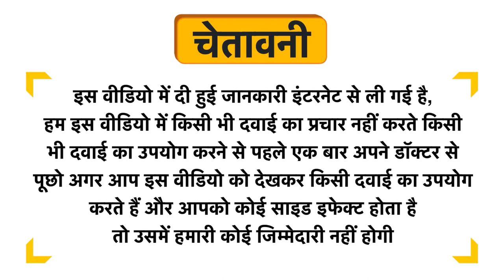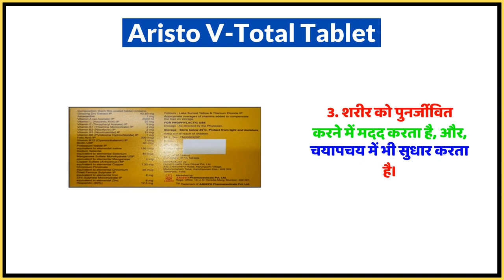Aristo V-Total Tablet Uses in Hindi | Side Effects | Dose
Aristo V-Total Tablet Uses in Hindi | Benefits | Side Effects | Dose